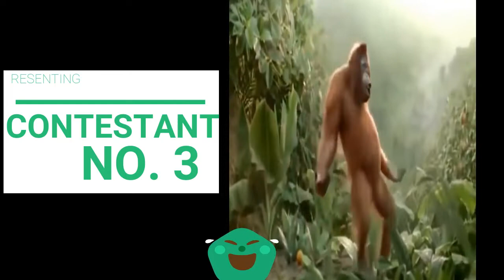How to DANCE to win